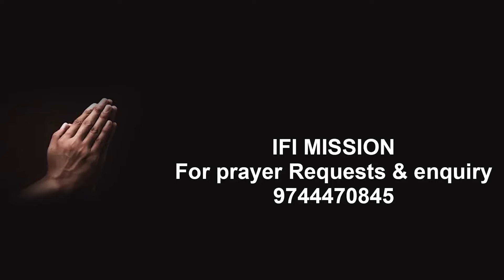ഉരുൾപൊട്ടലുകൾ എങ്ങനെ?വയനാട്ടിൽ സംഭവിച്ചത്.. ജിയോളജിസ്റ്റ് ഡോ. നിർമ്മൽ